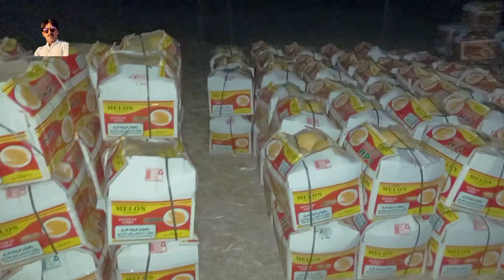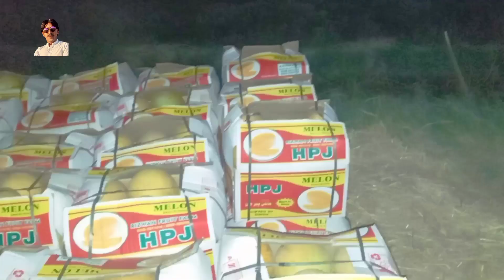Gamoo Ja Gidra Chorye | Shabir Indhar | Gamoo New Sindhi Comedy